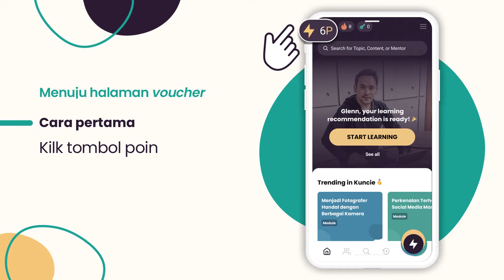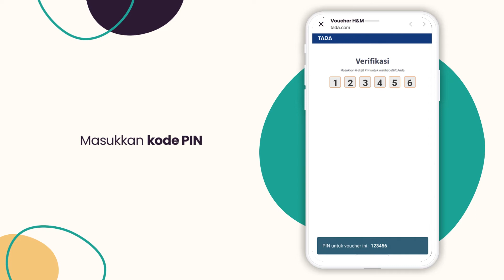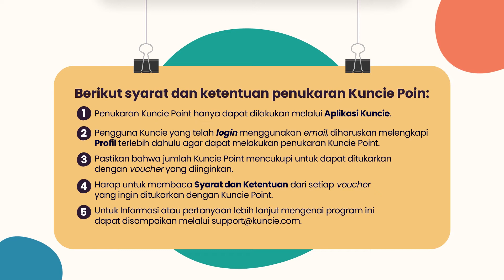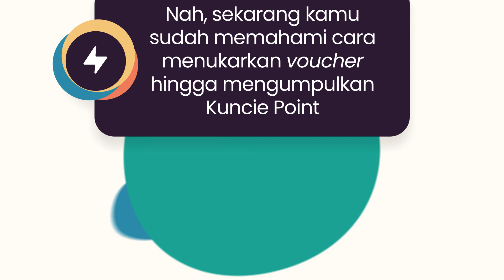KUPON (Kuncie Point Redemption) User Journey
KUPON (Kuncie Point Redemption) merupakan program reward untuk pengguna Kuncie. Pengguna bisa menukar poin yang terkumpul untuk dapatkan berbagai hadiah menarik hanya dengan menonton video pembelajar atau mengundang teman untuk belajar di Kuncie. Pastikan aplikasi Kuncie sudah terupdate agar bisa mulai mengumpulkan poin!